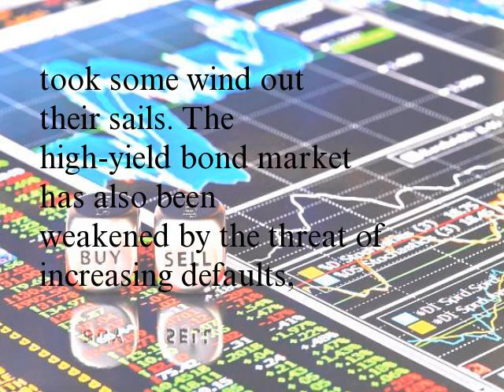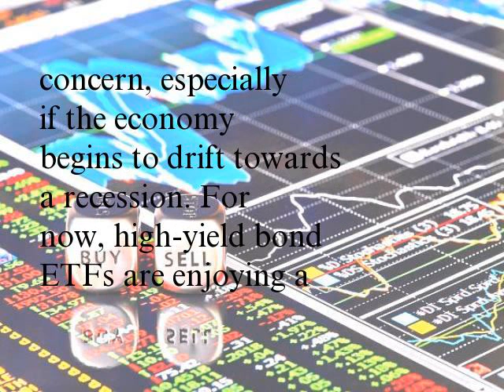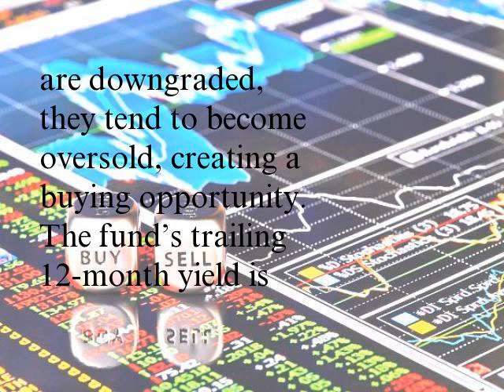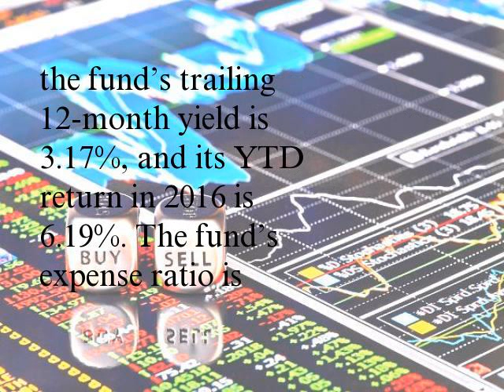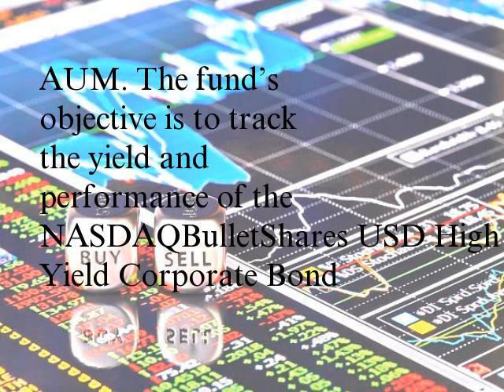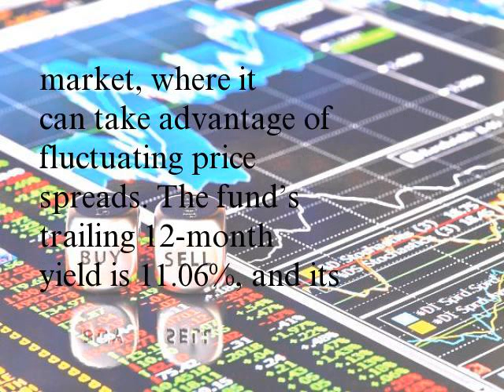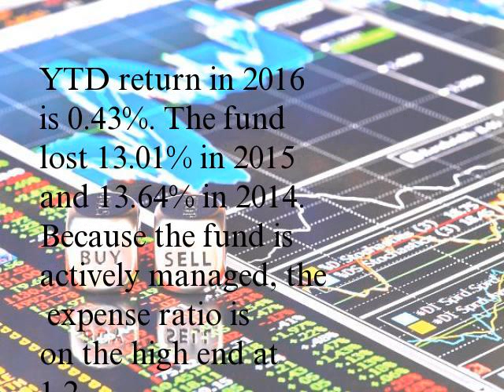High-Yield Bond ETFs to Date 2016 Performance Review (ANGL, HYXU)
In 2015, high-yield bonds were hit harder than they had been since 2008, declining an average of 4.1%. High-yield bond exchange-traded funds (ETFs) fared a little bit better, declining just 2.77%. Most of the pressure on bond prices is coming from low oil prices , although the rate hike by the  Federal Reserve Board in December 2015 also took some wind out their sails. The high-yield bond market has also been weakened by the threat of increasing defaults, especially among distressed energy companies. In January 2016, the bond king Jeffrey Gundlach has said that high-yield bond funds are possibly one of the worst investments anyone can make right now. Yet, despite all that, high-yield bond ETFs are off to one of their best starts in years, with an average 3.01% gain based on the Morningstar average for the category.
Investors should still tread carefully with high-yield ETFs, as there are plenty of headwinds that could upend high-yield bonds in 2016. With their high correlation to equities and oil prices, the performance of high-yield bonds could suffer should either market struggle this year. The prospect of more defaults should also be a concern, especially if the economy begins to drift towards a recession. For now, high-yield bond ETFs are enjoying a nice bounce from multi-year lows while delivering attractive yields.
Market Vectors FallenAngel High Yield Bond ETF
The Market Vectors FallenAngel High Yield Bond ETF (NYSARCA: ANGL) has been growing at a rapid rate, topping $121 billion of assets under management (AUM) as of March 19, 2016. The fund is designed to track the performance and yield of the BofA Merrill Lynch US Fallen Angel High Yield Index. The fund’s primary focus is to seek out fallen angel bonds, which were once investment-grade bonds, but, due to deteriorating credit conditions with a company, have been downgraded. The issuers of these bonds generally have better balance sheets than typical high-yield bond issuers, but when the bonds are downgraded, they tend to become oversold, creating a buying opportunity. The fund’s trailing 12-month yield is 5.46%, and it has returned 7.91% year-to-date (YTD) in 2016. The fund’s expense ratio is just 0.4%.
iShares International High Yield Bond ETF
The iShares International High Yield Bond ETF (NYSEARCA: HYXU) is a European-focused fund with 100% of its $162 million in AUM invested in corporate debt from eurozone companies. The fund’s objective is to replicate the performance and yield of the Markit iBoxx Global Developed Markets ex-US High Yield Index, which consists of corporate bonds denominated in euros, British pounds sterling and Canadian dollars. As of March 19, 2016, the fund’s trailing 12-month yield is 3.17%, and its YTD return in 2016 is 6.19%. The fund’s expense ratio is 0.4%.
Worst Performing High-Yield Bond ETFs YTD in 2016
Guggenheim BulletShares 2019 High Yield Corporate Bond ETF
As of March 19, 2016, the Guggenheim BulletShares 2016 High Yield Cor